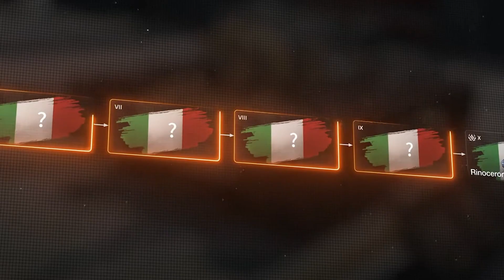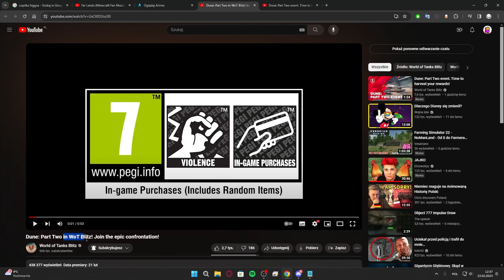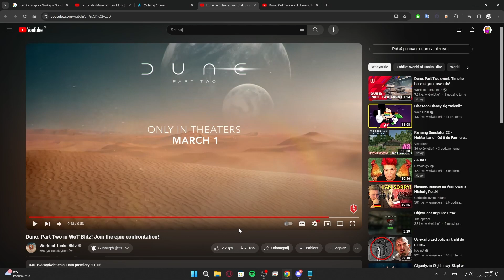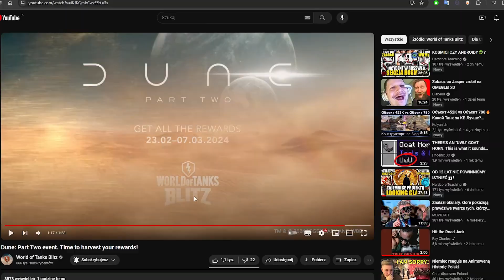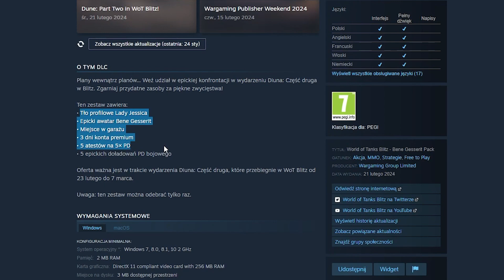NOWY OP CZOŁG?! NOWA LINIA I DARMOWE RZECZY! | WOT Blitz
📞Jeśli chcesz być ze mną w kontakcie, uczestniczyć w różnych konkursach, grać z innymi lub po prostu dołączyć do naszej ekipy to zapraszam na nasz *discord*
🎭Jak chcesz mnie dodać w world of tanks blitz to nazywam się _*pawciotbg*_